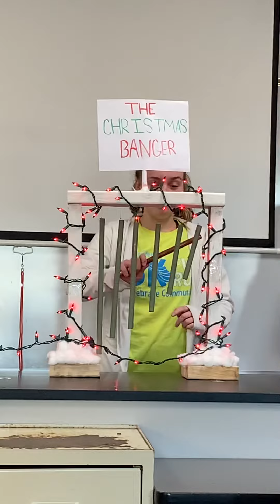Macie, Jenna, and Dani